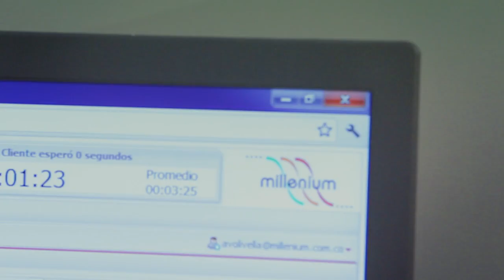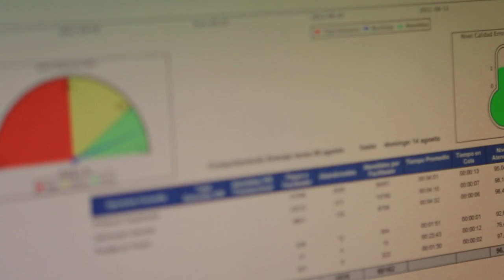Crear, desarrollar e innovar, eso es Talento Digital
En el marco del Plan Vive Digital y del Programa Nacional de Gobierno en Línea del Ministerio de Tecnologías de la Información y las Comunicaciones MinTIC, se han planteado entre otros objetivos estratégicos, los siguientes: Fomentar la formación de capital humano especializado en el uso de Tecnologías de la Información (en adelante TI), el fortalecimiento de la estrategia de Gobierno en Línea y en consecuencia el desarrollo de la competitividad, la investigación, la innovación y la proyección internacional del Sector de Tecnologías de la Información, el cual cuenta con grandes potencialidades y expectativas de crecimiento y desarrollo local, nacional e internacional.